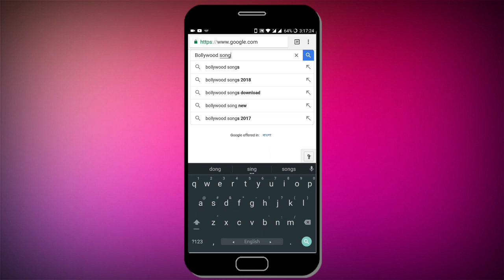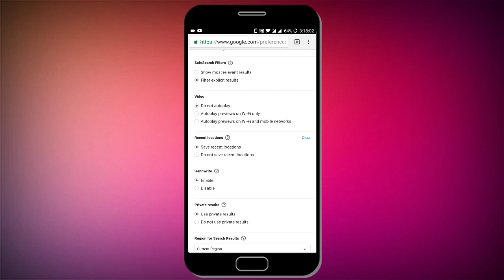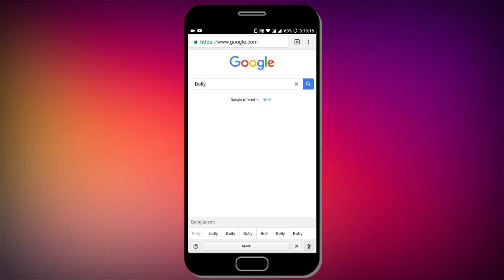মাথা নষ্ট করা অ্যান্ড্রয়েড ট্রিকস যা দেখে সবাই অবাক হয়ে তাকিয়ে থাকবে